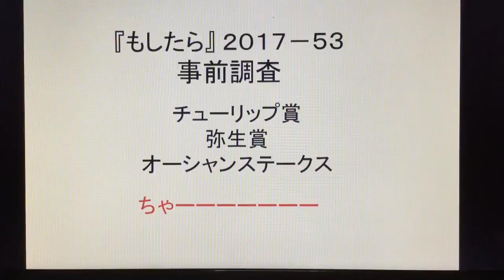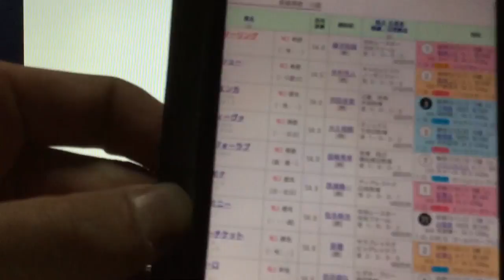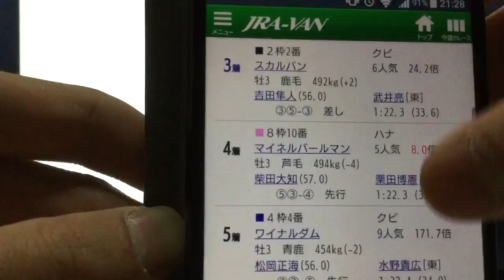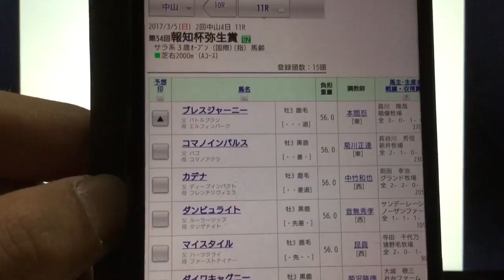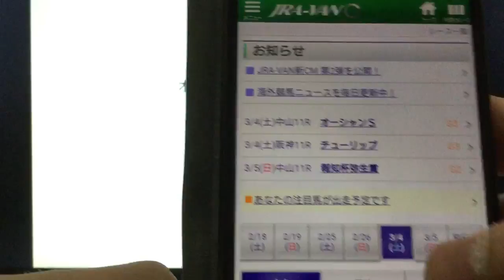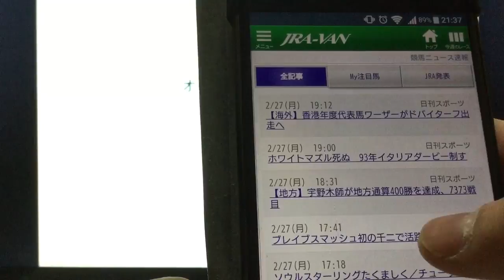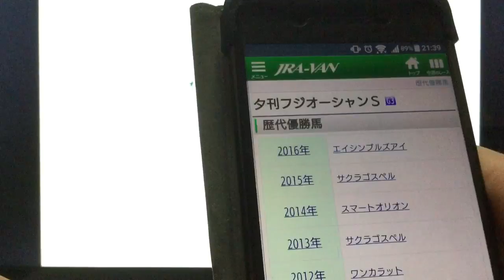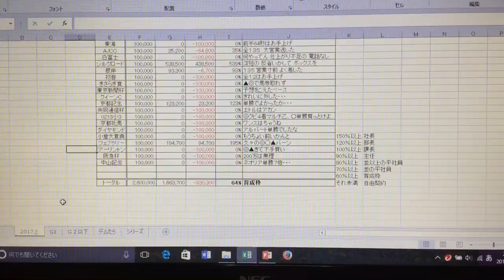『もしたら』事前調査（チューリップ賞・弥生賞・オーシャンステークス）2017-53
頼みます横典さん。。